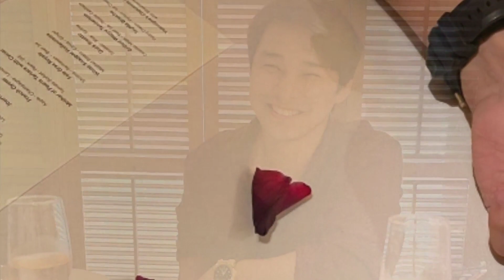Elisse Joson & Mccoy De leon Romantic date This Valentine With Special Message | Felize APPROVED